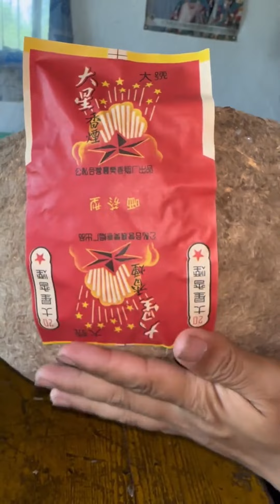八零彪子：笸籮，就是以前的收納盒#農村生活